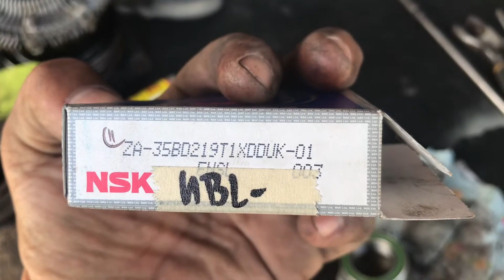Magaspang na tunog sa makina ( Nissan urvan)